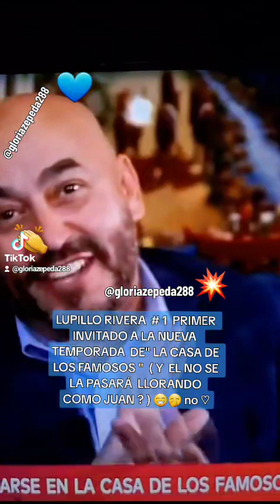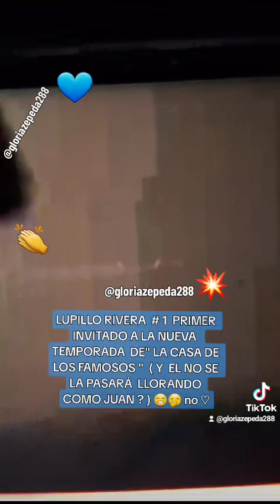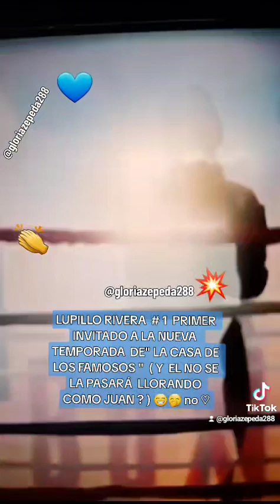🔴 LUPILLO NO VA A PASARSE LLORANDO COMO LO HIZO JUAN RIVERA 😉😂